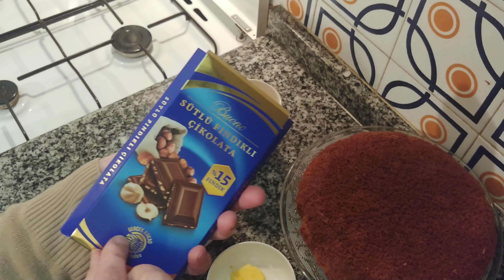👍 ها هو الجديد😱 كيكة الغفلة العجيبة في 10 دقائق بدون فرن غير بجوج بيضات فقط 👌تستحق التجربة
كيكة ديال المقلة يجوج بيضات فقط اقتصادية سهلة جدا
كيكة الغفلة بدون فرن في المقلة بدون ضراب كهربائي
كيكة الغفلة العجيبة في 10 دقائق بدون فرن غير بجوج بيضات فقط
كيكة بجوج بيضات
كيكة بيضتين
حلوى في 10 دقائق بدون فرن